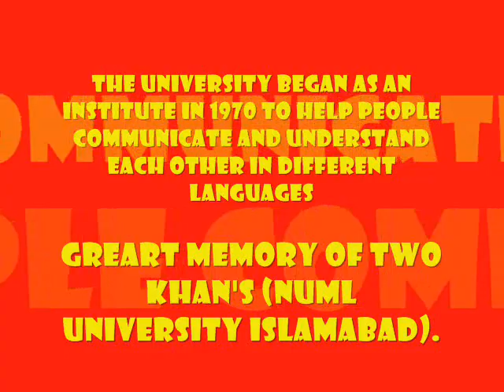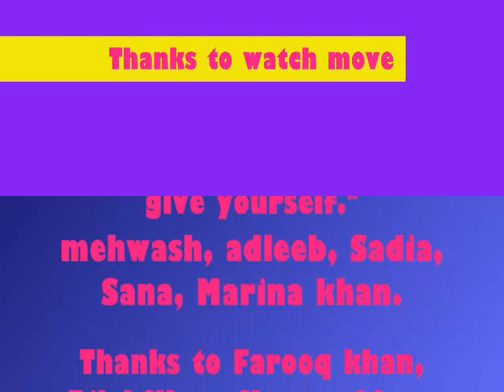¬¬ THE WORLD HEROES ¬¬